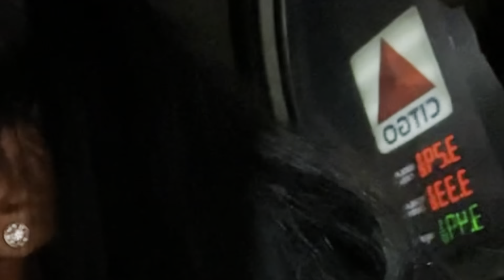come to lil baby concert w me|night life|night routine **had a blast**